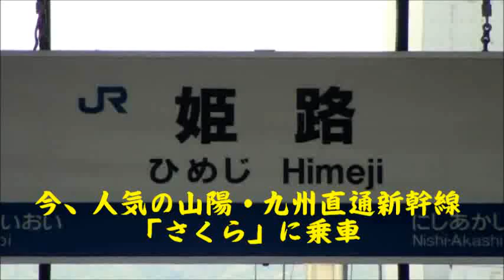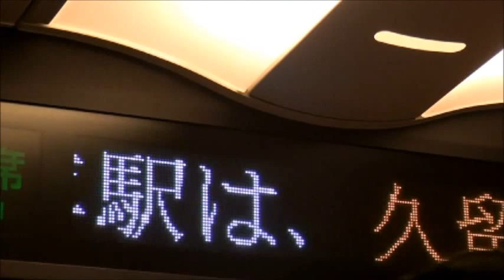さくら551号九州の旅スタート.wmv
大人気九州新幹線「さくら」で行く、九州２泊３日の旅。黒川・湯布院、高千穂峡、九重夢の大吊り橋などなど九州の絶景を巡る。宿泊は雄大な阿蘇外輪山に囲まれたリゾートホテル、高原の豪華ホテルでゆったり２泊。